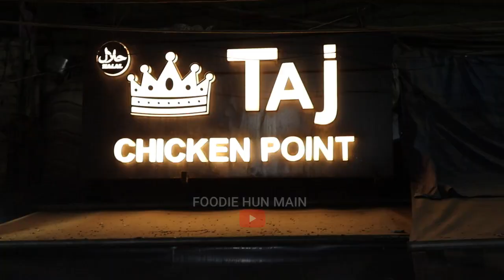TAWA CHICKEN DAL MAKHANI AMAZING TASTY DELHI STREET FOOD IN INDIA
TAWA CHICKEN  DAL MAKHANI AMAZING  TASTY STREET FOOD IN INDIA

taj chicken point
they have a very fantastic daal makhni
and tawa chicken is just awsome with a very reasonable price

Address:1205 asaf ali road ,behind delite cinema ,delhi 110002

FOLLOW INSTAGRAM @FOODIEHUNMAIN

Artist Name:Alan Walker-fade